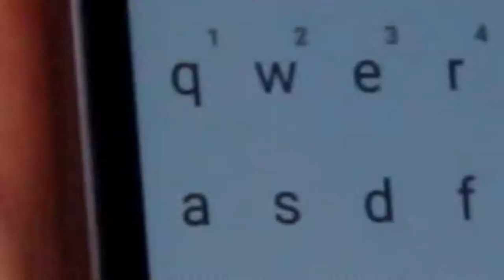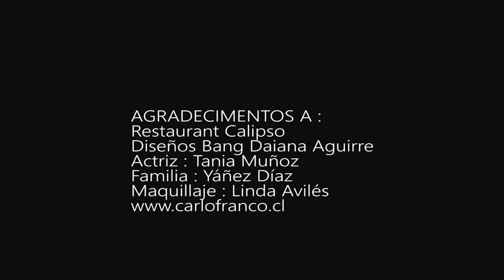CARLO FRANCO 'ARRANCAME' Video Clip Oficial 2017